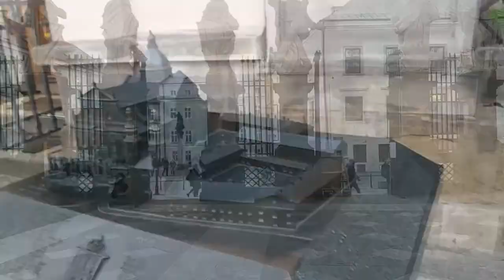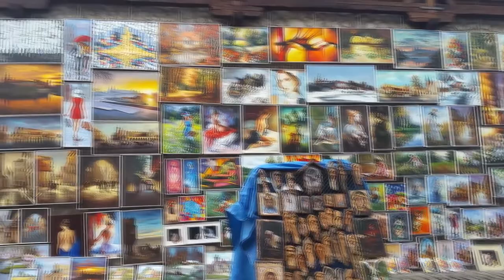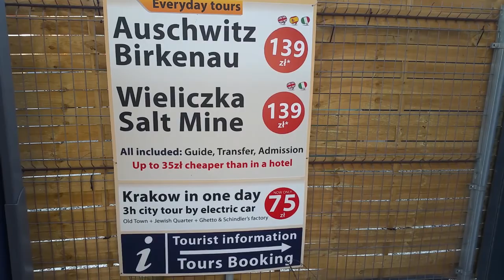MOSTRANDO CRACÓVIA, O QUE TEM LÁ? CONHECENDO A CIDADE, PERDIDOS NO TEMPO | UKASAL VIAGENS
Nos nossos vídeos mostramos a realidade da vida na inglaterra, de forma simples e descritiva, com muita informação sobre domumentação, vistos, casos e notícias, vagens pela  Inglaterra, euraopa e pelo mundo. Dicas de imigração, documentação, trabalho, compras e custo de vida em geral, dia a dia.